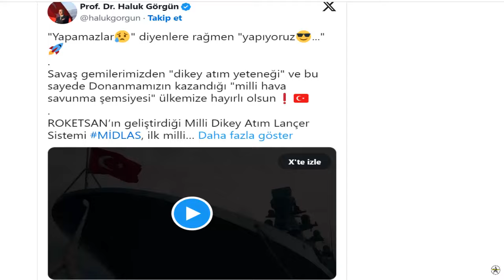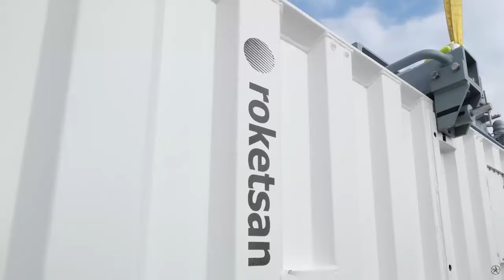HİSAR-D RF missile fired from Türkiye's TCG İSTANBUL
Within the scope of the project carried out under the responsibility of ROKETSAN, the National Vertical Launch Launcher System (MİDLAS) fired a missile from the TCG İSTANBUL frigate for the first time.

Initiated by the Presidency of Defense Industries (SSB) to meet the needs of the Naval Forces Command and carried out by ROKETSAN as the main contractor; A critical milestone has been successfully completed within the scope of the MİLGEM Fifth, Sixth, Seventh and Eighth Ships Vertical Launch System Supply Project. MIDLAS , which passed the test successfully , left an important stage behind by completing the Sea Acceptance Tests.

The shooting activity that took place; Defense Industry President Prof. Dr. Haluk Görgün, Naval Forces Commander Admiral Ercüment Tatlıoğlu, Defense Industry Vice Presidents Hüseyin Avşar and Gökhan Uçar, Roketsan General Manager Murat İkin, Aselsan General Manager Ahmet Akyol, Havelsan General Manager Dr. Mehmet Akif Nacar and STM General Manager Özgür Güleryüz attended.

Another important achievement in the firing tests was the launch of the HİSAR-D RF Missile by using all ship radar/sensor and fire control systems in an integrated manner, especially the national battle management system ADVENT on TCG ISTANBUL . With this test, the safe departure test of the HİSAR-D RF Missile from TCG Istanbul was also successfully completed.